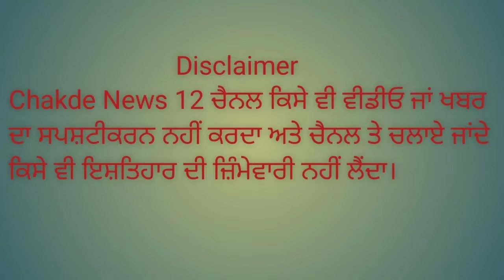ਕੱਲ ਤੋਂ ਖੁਲਣਗੇ ਸਾਰੇ ਸਕੂਲ,ਕਿੱਥੇ ਹੋਵੇਗਾ ਦੀਪ ਸਿੱਧੂ ਦਾ ਸੰਸਕਾਰ